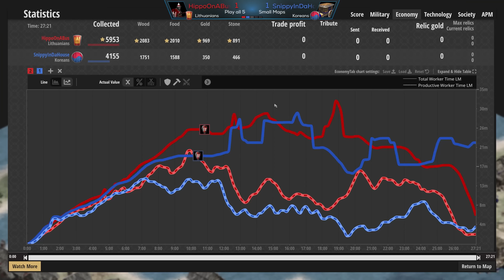The Smallest Migration Ever!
Migration is a tricky map to play so i decided we should make it WAY smaller! This is a MiGREATion map.

Livestream ➤ ???